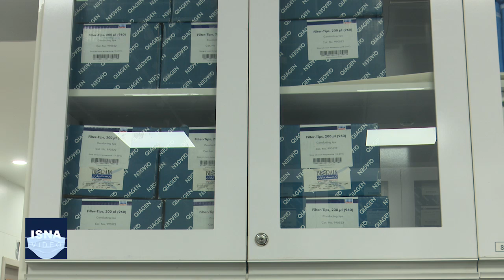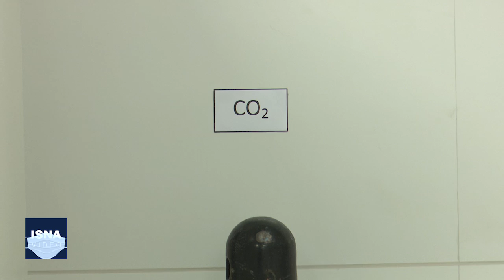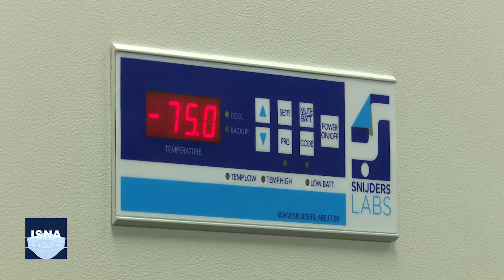مصائب روزهای نخستِ اولین خط مقدم کرونا در ایران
آزمایشگاه کووید-۱۹ انیستیتو پاستور نخستین مرکزی است که حتی از پیش از اعلام رسمی ورود کرونا به ایران، درگیر بحران کووید شد و تلاش کرد بررسی‌هایی را از دی‌ماه ۱۳۹۸ انجام دهد. تحریم‌ها و فقدان کیت لازم آزمایشگاهی برای شناسایی ویروس جدید، از چالش‌های این مرکز بود اما مدیر آزمایشگاه کووید-۱۹ این مرکز می‌گوید او و همکارانش از پس کار برآمده‌اند و حالا کرونا با همه سختی‌هایش، تجربه ارزنده‌ای برای پاستور بوده است؛ تجربه‌ای که او امیدوار است برای بحران‌های احتمالی بعدی بتوانند از آن استفاده کنند.